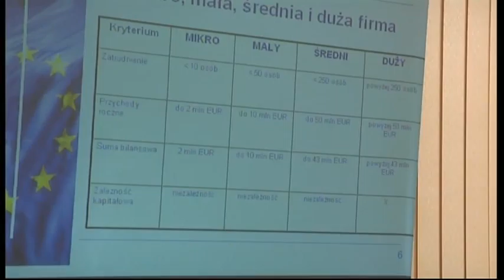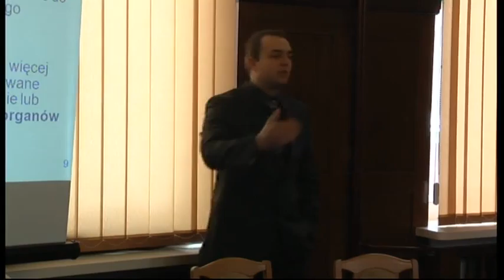3Dotacje dla przedsiębiorstw ze środków UE 2007-2013